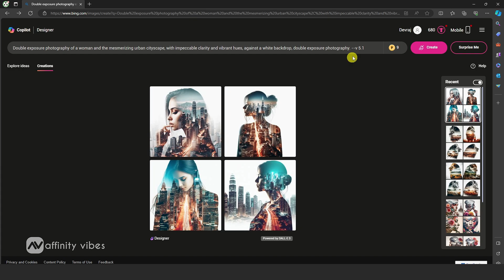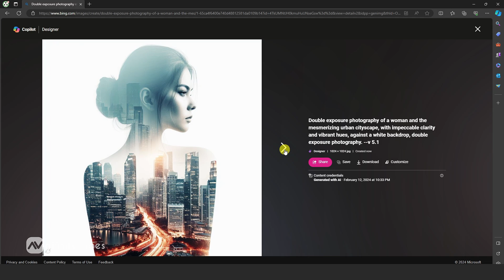Stunning Double Exposure Images with FREE AI Tool | Ai Trending Images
Today, we cannot ignore AI; we need to adopt it. To enhance our creativity, take a few steps ahead and walk side by side with modern times and demands. So this is a series to enhance your creativity with AI. Also, we do not need to go too deep into the ocean if you are a beginner. Use some free tools, the basics, and useful platforms to make your dream designs in just a few clicks.

Hello everyone,  I'm Dav and In this video, you’re going to know exactly how to create stunning double exposure Images with FREE AI Tool

👉 NOTE: Please note that if you have a way of doing something that I didn't do that way, that's fine, because affinity photo has an infinite number of possibilities and therefore several ways to do the same thing in any photo editing software. So if you know a better way to do something or a way that's more comfortable for you, surely do it, I am doing it in my way 🙂

You Can Also Check Out the Videos

⭐️Playlist details⭐️
Remove Background in Affinity Photo